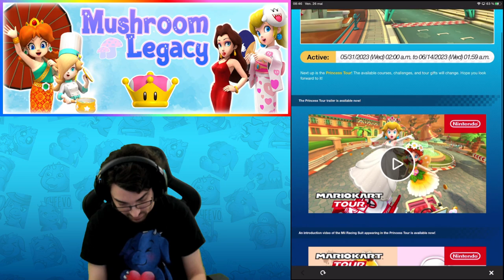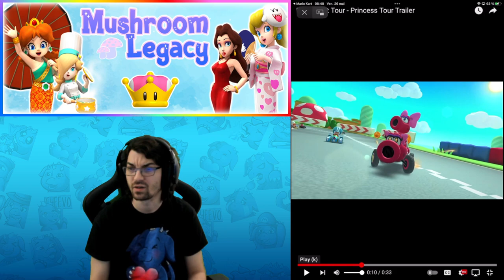WII Daisy Circuit = Mushroom Legacy Lore !! | Princess Tour Trailer Reaction | Mario Kart Tour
Reaction to the new Trailer in Mario kart tour wich is Princess Tour